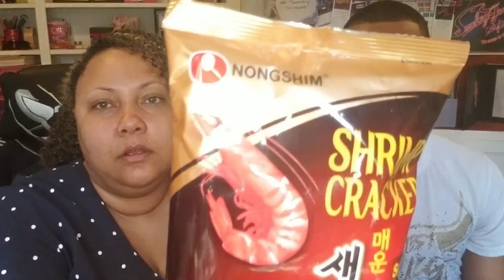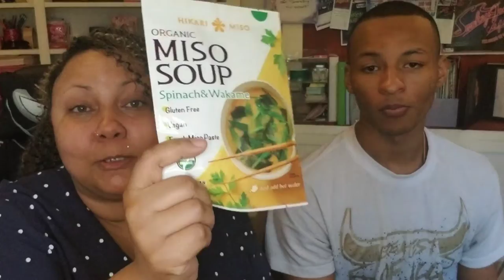Asian Market Snacks!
What are your favorite Asian Snacks?

Follow me Instagram @TrainingTipsy

Try HelloFresh!  Enter HS-LM90MJF53 during checkout for $40 off!